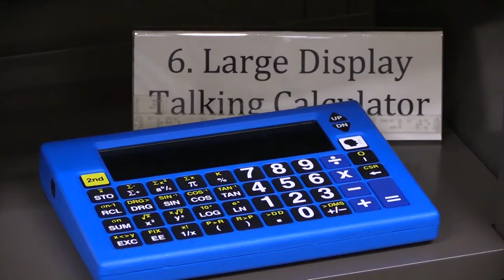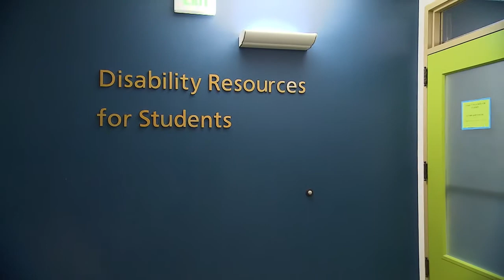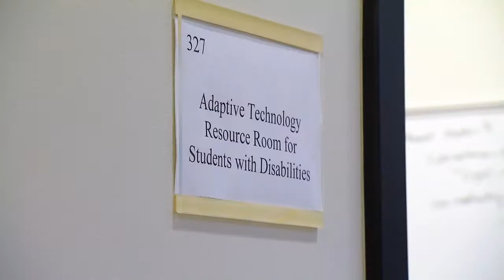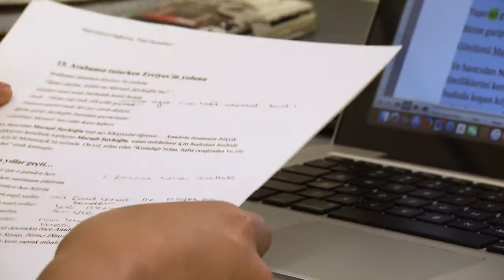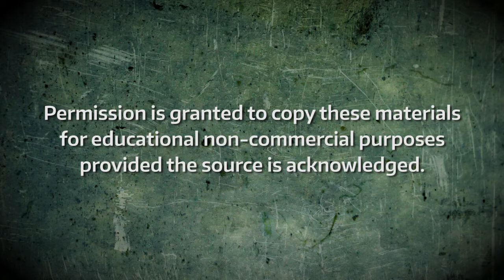Students with Disabilities at the University of Washington: Building Teams for Success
Students with disabilities, faculty, and staff at the University of Washington talk about reasonable accommodations and equal access to education. They discuss the importance of collaboration between the student, faculty members, staff, and the disability services office. Also available with audio description